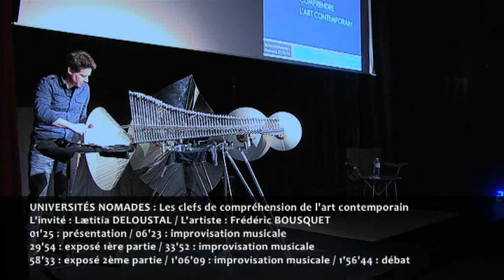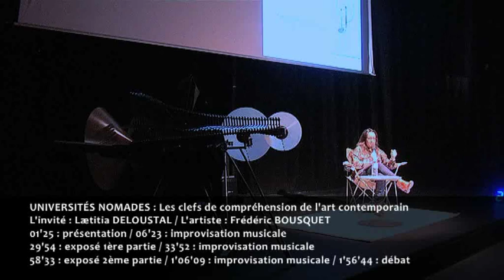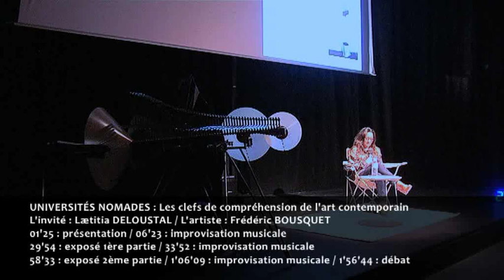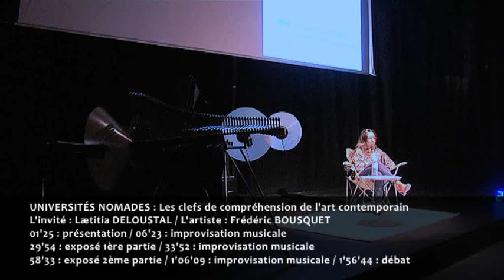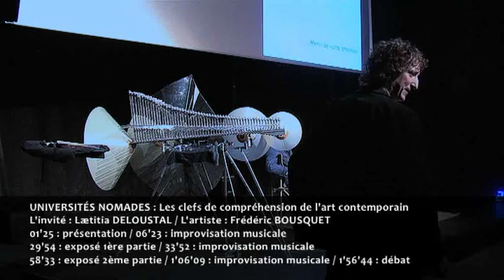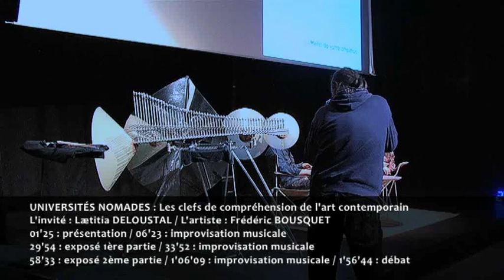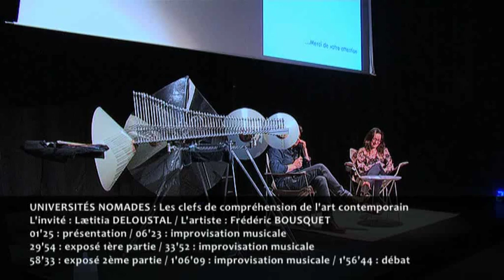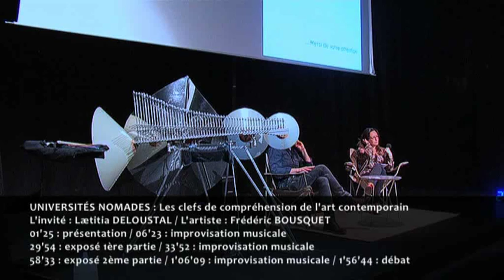LES UNIVERSITÉS NOMADES : Les clefs de compréhension de l'art contemporain.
L'invité : Lætitia DELOUSTAL
Elle est docteur en Histoire de l’art contemporain, chercheur au CRHiSM et au CRESEM à l’Université de Perpignan UPVD. Sa thèse " Le nouveau paradigme de l'art à l'épreuve de la création contemporaine féminine en Tunisie", soutenue en décembre 2014, a été réalisée en cotutelle avec l’Université de Sfax (Tunisie). Ses travaux ont bénéficié d’une bourse d'excellence du programme Averroès Erasmus Mundus de 23 mois, financé par l’Union Européenne, qui lui a permis d’effectuer ses recherches en Tunisie (novembre 2011 à octobre 2013). Elle réalise aujourd'hui un post-doctorat sur la question de l'art urbain en Tunisie après la révolution grâce à un financement européen (programme Alyssa), en collaboration avec l'Université Tunis Carthage et l'Ecole Nationale d'Architecture et d'Urbanisme de Sidi Bou Said..

 L'artiste : Frédéric BOUSQUET
Structures sonores Cristal Baschet.
Il reçoit une triple formation scientifique, musicale et pédagogique. Chercheur associé au CNRS, facteur d’instrument, musicien et pédagogue, il est un spécialiste mondial des Structures sonores, se consacrant tant à leur rayonnement qu’à leur conception. Assistant des frères Baschet depuis 1998, il dirige la société StructuresSonores® qui assure la réalisation de copies et la restauration de collections. Au sein de la société TitaniumSound®, il conçoit le premier instrument au monde en titane en 2010. Il poursuit une activité musicale internationale, notamment au sein de l’Ensemble Hope et de l’Ensemble Stolon dont il est le directeur artistique. Il est l’auteur de publication scientifiques.